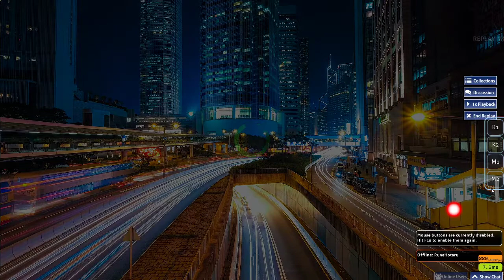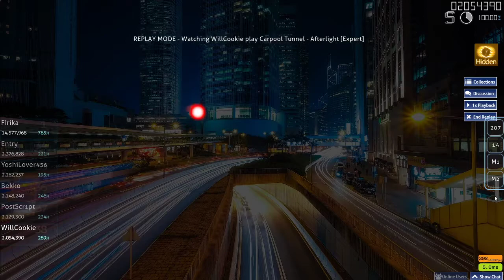afterlight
will stetson is gone :crab:

update: i ss'd it oops